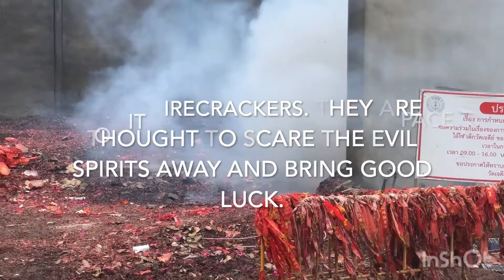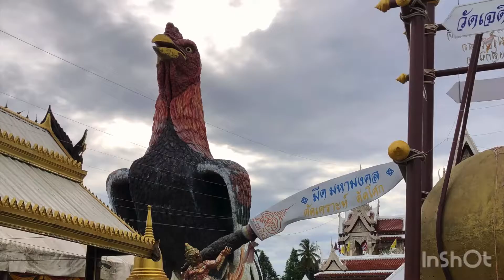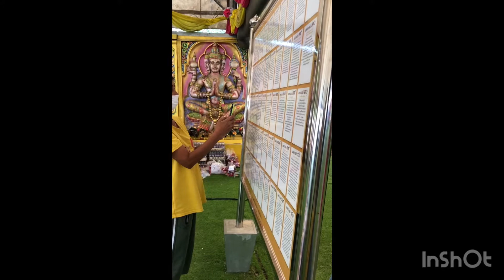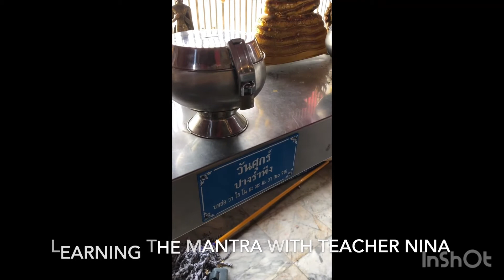The East Coast: Khanom beach, Nakhorn & the Wat Chedi Aikai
Of how we travel to the East Coast of Thailand, about 220 km from Krabi, and ended up visiting the weirdest place I've ever seen: Wat Chedi Aikai, aka the Chickens Temple.
We also took some time to relax in Khanom, a very quiet village on a long sandy beach, before driving the scenic coast road overlooking the China Sea and heading to Khiriwong, a lovely village in the countryside. We enjoyed a tasty bowl of noodles in Nakhorn Si Thammarat, capital of the same province, and visited the main city temple, whose name is too long to be written down correctly...

Di come abbiamo viaggiato sulla costa est della Thailandia, a circa 220 m da Krabi, e siamo finiti a visitare il posto più strambo che io abbia mai visto: Wat Chedi Aikai, conosciuto come il Tempio dei Polli.
Abbiamo anche trascorso del tempo rilassandoci a Khanom, un villaggio sonnolento affacciato su una lunga spiaggia,  prima di percorrere la strada panoramica lungo la costa sul Mare Cinese e andare a Khiriwong, un delizioso villaggio di campagna. Abbiamo pranzato con una zuppa di noodles a Nakhorn Si Thammarat, capoluogo dell'omonima provincia, e visitato il tempio principale della città, che ha un nome troppo lungo perché si possa scriverlo giusto...